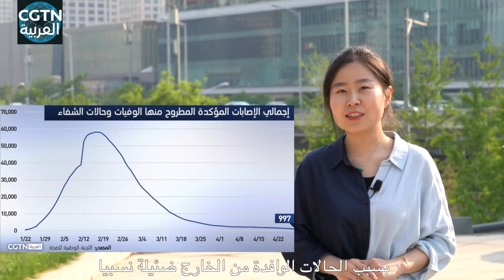كيف تتعامل الصين مع ذروتها السياحية خلال فترة الوباء؟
ﺑﺪﺃﺕ ﺍﻟﺼﻴﻦ ﻓﻲ ﺍﺳﺘﻘﺒﺎﻝ ﻋﻄﻠﺔ ﻋﻴﺪ ﺍﻟﻌﻤﺎﻝ ﻭﺍﻟﺘﻲ ﺗﺴﺘﻤﺮ ﻟﺨﻤﺴﺔ ﺃﻳﺎﻡ، ﻭﻫﺬﻩ ﻫﻲ ﺃﻭﻝ ﺫﺭﻭﺓ ﺳﻴﺎﺣﻴﺔ ﻓﻲ ﺍﻟﺼﻴﻦ ﻫﺬﺍ ﺍﻟﻌﺎﻡ. ﺑﺎﻟﺮﻏﻢ ﻣﻦ ﺗﻔﺸﻲ ﻭﺑﺎء ﻛﻮﺭﻭﻧﺎ، ﻟﻢ تلغ ﺃﻭ ﺗﻘﺼﺮ ﺍﻟﺤﻜﻮﻣﺔ ﺍﻟﺼﻴﻨﻴﺔ ﺃﻳﺎﻡ ﻋﻄﻠﺔ ﺍﻟﻌﻴﺪ. ﻓﻤﺎ ﻫﻲ ﺍﻷﺳﺒﺎﺏ ﻭﺭﺍء ﻫﺬﺍ ﺍﻟﻘﺮﺍﺭ؟ ﻭﻛﻴﻒ ﺗﻘﻮﻡ ﺍﻟﺤﻜﻮﻣﺔ ﺍﻟﺼﻴﻨﻴﺔ ﺑﺎﺗﺨﺎﺫ ﺍﻟﺘﺪﺍﺑﻴﺮ ﺍﻟﻼﺯﻣﺔ ﻟﻠﻮﻗﺎﻳﺔ ﻣﻦ ﺍﻟﻮﺑﺎء ﻭﺍﻟﺴﻴﻄﺮﺓ ﻋﻠﻴﻪ؟ ﻟﻨﺸﺎﻫﺪ! معا_ضد_كورونا